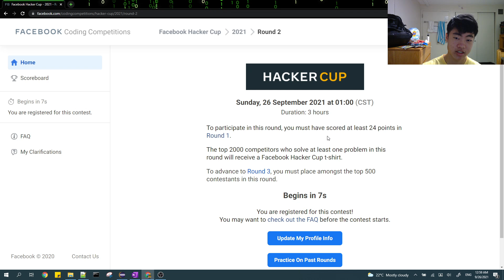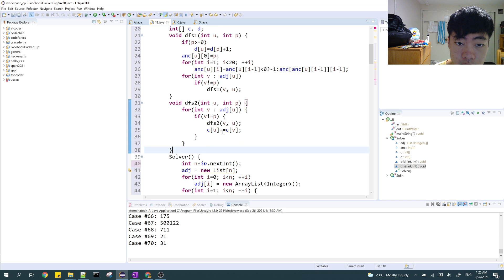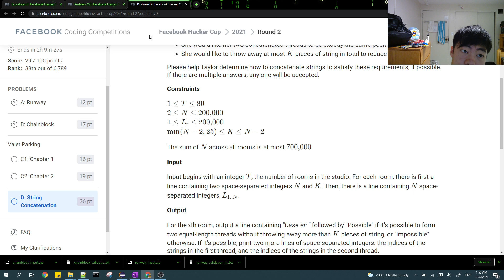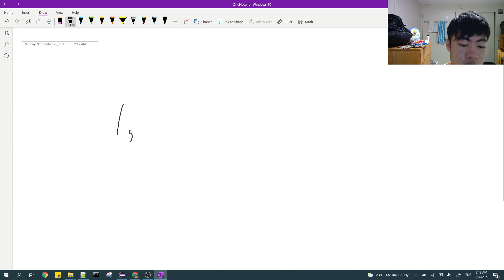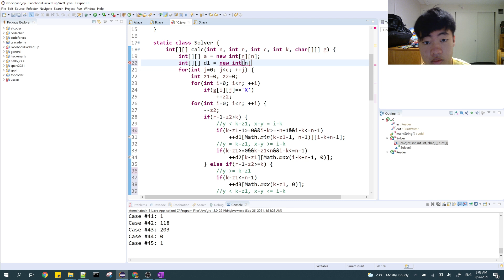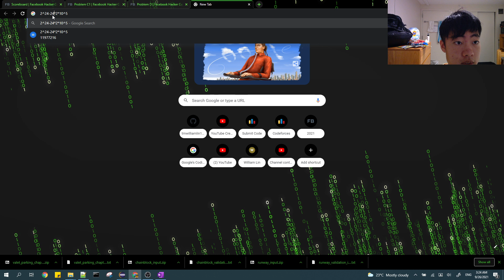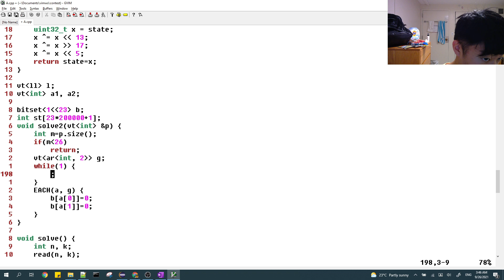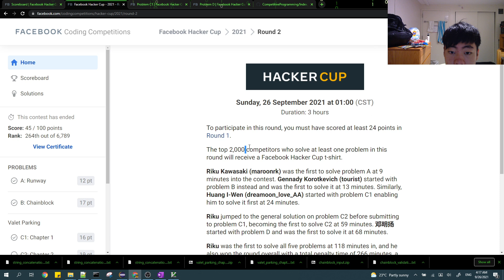Facebook Hacker Cup Round 2 2021 (264th)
Almost didn't qualify for Round 3... I also almost got problem D
Apparently I made problem C1 much more complicated than it should be